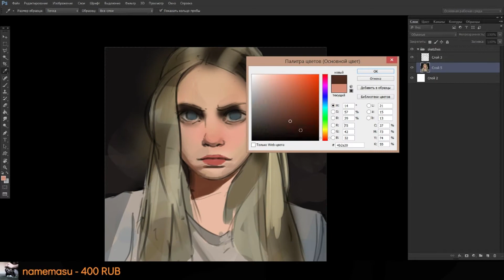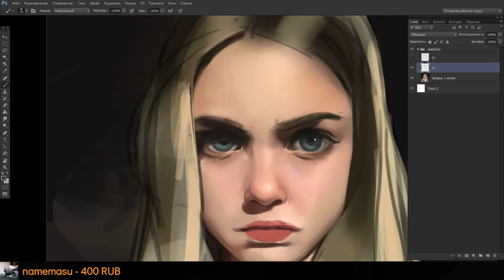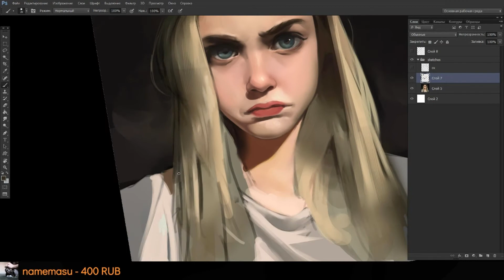Angry girl (speedpaint)